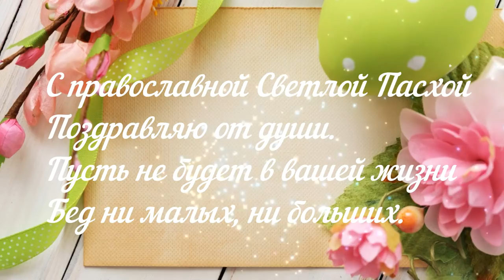Красивое поздравление С ПАСХОЙ!Happy Easter!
С православной Светлой Пасхой
Поздравляем от души.
Пусть не будет в вашей жизни
Бед ни малых, ни больших.